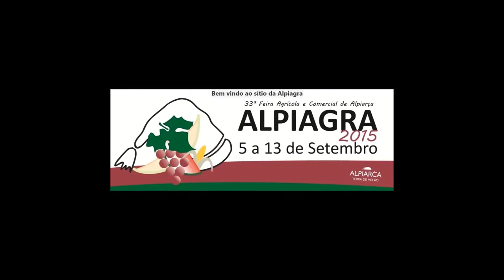FILME 178 ESPECTÁCULO DE ENCERRAMENTO COM EDUARDO MADEIRA NA ALPIAGRA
Canal  Alpiarça tv  IMAGENS  EXCLUSIVAS  DA  33  ALPIAGRA.  ESPETÁCULO   DE  ENCERRAMENTO  DA  ALPIAGRA  COM  EDUARDO  MADEIRA.  IMAGENS  Alpiarça tv  1. Parte